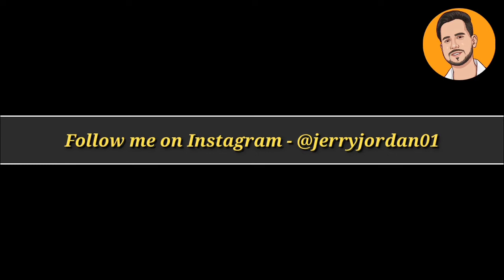Father is No More | Jerry Jordan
Ab Yahan tak aa hi gaye ho to Video ko like kar do & Share Bhi karo Or nixhe Jo subscribe ka Button Hai Usko apne Friend Ke tatte Samajh ke daba do 😂

So Friend's enjoy this video. 😊

Keep Watching👀
Keep Loving ❤️
Keep Supporting💪

Need your support 💪 & Love ❤